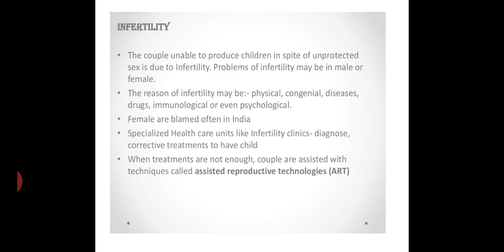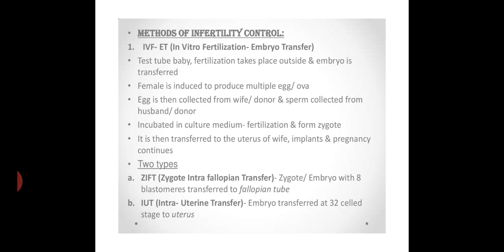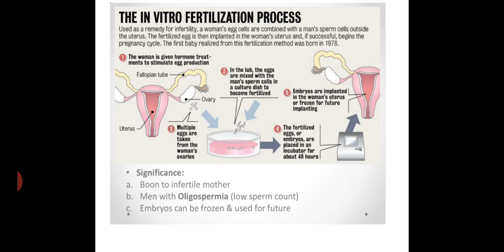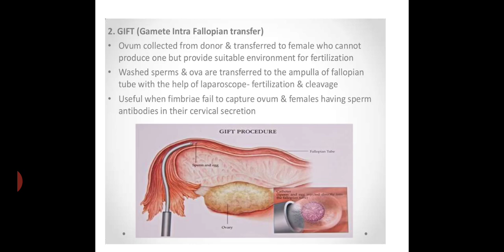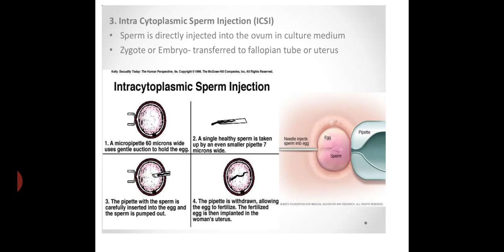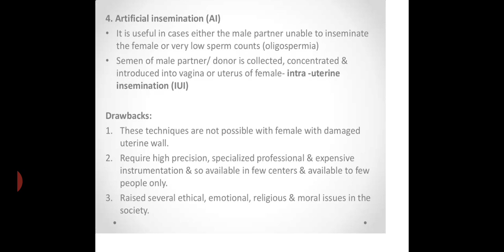Reproductive Health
Infertility & Assisted Reproductive Technology (ART)